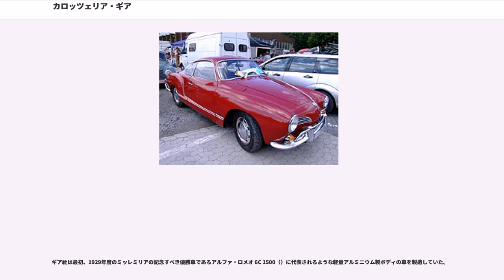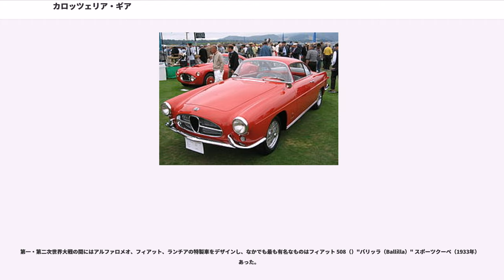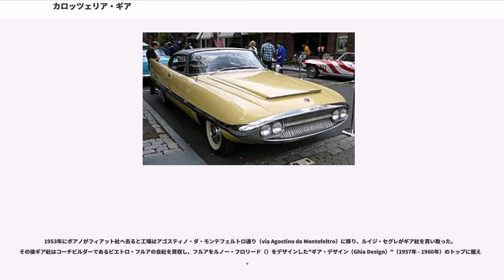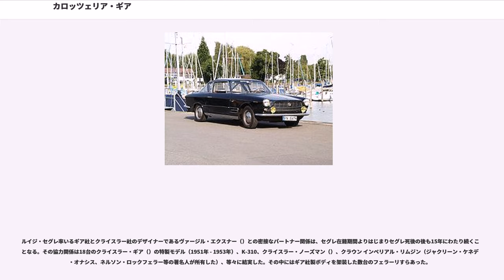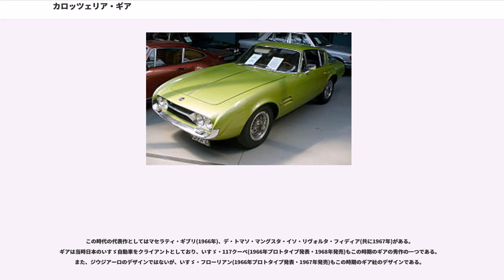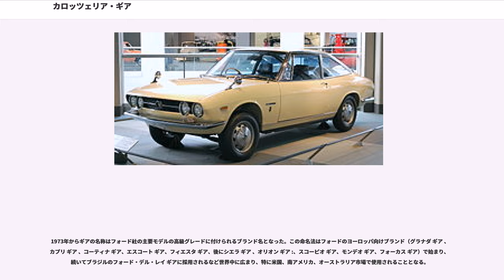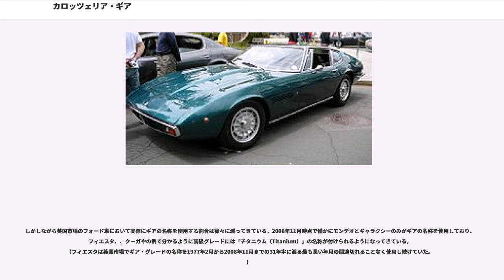カロッツェリア・ギア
カロッツェリア・ギア（Carrozzeria Ghia SpA、1915年にトリノで設立）は、最も有名なイタリアの自動車ボディーデザインスタジオ（カロッツェリア）、コーチビルダーの一つである。ギア社はジアッキント・ギア（）とガリーリオ（Gariglio）の二人により、カロッツェリア・ギア&ガリーリオ（Carrozzeria Ghia & Gariglio）としてトリノのヴァレンティノ通り（Via Valentino）コルソ（Corso）4番地に設立された。

ギア社は最初、1929年度のミッレミリアの記念すべき優勝車であるアルファ・ロメオ 6C 1500（）に代表されるような軽量アルミニウム製ボディの車を製造していた。

第一・第二次世界大戦の間にはアルファロメオ、フィアット、ランチアの特製車をデザインし、なかでも最も有名なものはフィアット 508（）"バリッラ（Ballilla）" スポーツクーペ（1933年）であった。

1943年に第二次世界大戦中の空襲で工場は破壊されたが、後にトマッシ・グロッシ通り（Via Tomassi Grossi）に再建された。
1944年にジアッキント・ギアが死亡したが、会社は戦後の1948年にマリオ・ボアノ（）とジョルジョ・アルベルティ（）に売却され、スイスのエーグル（）に支社のギア＝エーグル（）が設立された。

1953年、カーデザイナーのルイジ・セグレ（）が入社してくる共に、フォード・モーター社（リンカーン・フューツラ： コンセプトカー）、フォルクスワーゲン社（カルマンギア）やボルボ社（ボルボ・P1800）といった海外の企業から多くのデザインを受注した。

1953年にボアノがフィアット社へ去ると工場はアゴスティノ・ダ・モンテフェルトロ通り（via Agostino da Montefeltro）に移り、ルイジ・セグレがギア社を買い取った。その後ギア社はコーチビルダーであるピエトロ・フルアの会社を買収し、フルアをルノー・フロリード（）をデザインした"ギア・デザイン（Ghia Design）"（1957年 - 1960年）のトップに据えた。

ルイジ・セグレ率いるギア社とクライスラー社のデザイナーであるヴァージル・エクスナー（）との密接なパートナー関係は、セグレ在籍期間よりはじまりセグレ死後の後も15年にわたり続くこととなる。その協力関係は18台のクライスラー・ギア（）の特製モデル（1951年 - 1953年）、K-310、クライスラー・ノーズマン（）、クラウン インペリアル・リムジン（ジャクリーン・ケネディ・オナシス、ネルソン・ロックフェラー等の著名人が所有した）、等々に結実した。その中にはギア社製ボディを架装した数台のフェラーリすらあった。
また、ギア社は短命に終わったデュアル＝ギア（）事業にも参画している。総じてギア社の生産数は常に極僅かであり、この生産数が他のイタリアのコーチビルダーの車よりも希少価値を高めていた。

1963年セグレの死後、1966年にギア社はラムフィス・トロヒーヨ（）に売却され、1967年には再度ライバルのデザイン会社のオーナーであったの手に渡るなど、その経営環境は不安定であった。しかしこの間、1965年にはセグレの後任のチーフスタイリストとしてジョルジェット・ジウジアーロが入社しており、セグレ時代同様に多くの優れたデザインが製品化された。

この時代の代表作としてはマセラティ・ギブリ(1966年)、デ・トマソ・マングスタ・イソ・リヴォルタ・フィディア(共に1967年)がある。ギアは当時日本のいすゞ自動車をクライアントとしており、いすゞ・117クーペ(1966年プロトタイプ発表・1968年発売)もこの時期のギアの秀作の一つである。また、ジウジアーロのデザインではないが、いすゞ・フローリアン(1966年プロトタイプ発表・1967年発売)もこの時期のギア社のデザインである。

ギア社がデ・トマソの傘下に入った翌年の1968年、ジウジアーロはギアを辞めて自らの会社・イタルデザインを興した。後任のチーフスタイリストはで、フォード社製5,750 cc（351 cu in）OHV V型8気筒 エンジン搭載のデ・トマソ・パンテーラの開発に関わった。

アレッサンドロ・デ・トマソもギア社を収益性のある企業として経営することは困難であり、彼は1970年に自身の持ち株をフォード社に売却した。

1973年から...